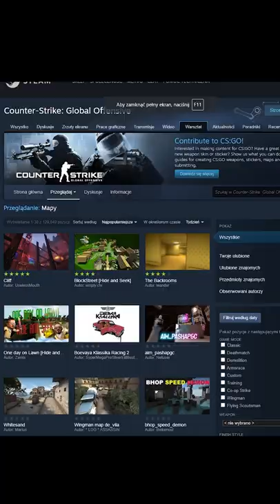Source 2 w CS:GO - co wiemy nowego!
Krótki film z nowymi informacjami o Source 2 w CS:GO!